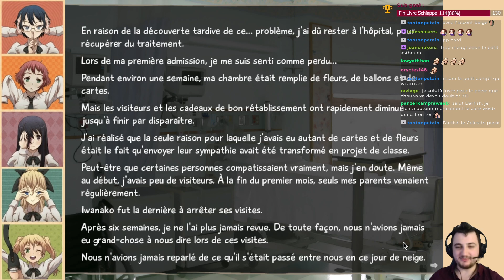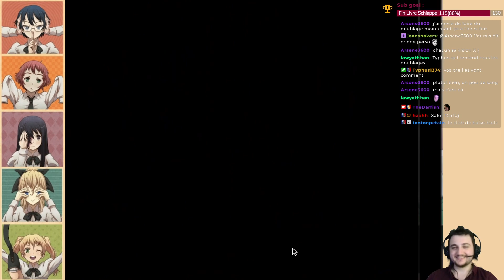[-18] Ca pécho des handicapées d'animée [SUBGOAL] Katawa Shoujo : Le CRINGE est à son paroxysme #1